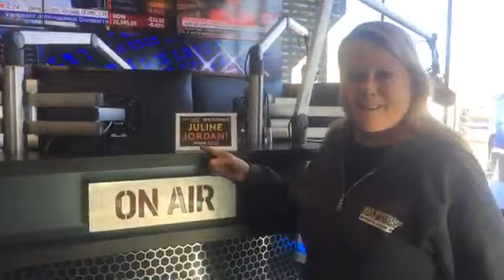Lady Jane's Broadcast Lounge w/ Juline Jordan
Juline Jordan live from Lady Jane's Broadcast Lounge in Downtown Birmingham